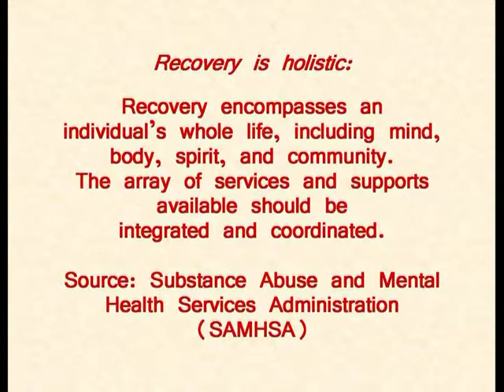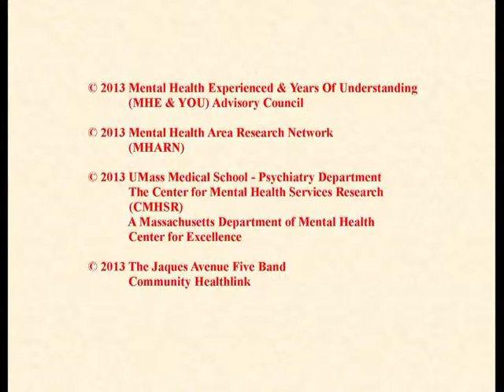Wellness Statement #8: Dr Doug Ziedonis talks about the Learning About Healthy Living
Dr Doug Ziedonis talks about the Health Living Manual